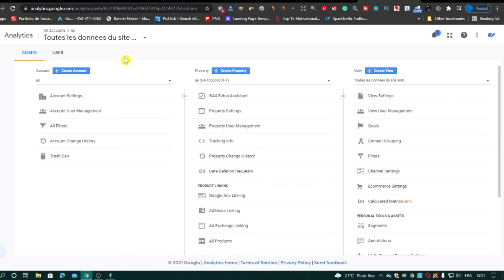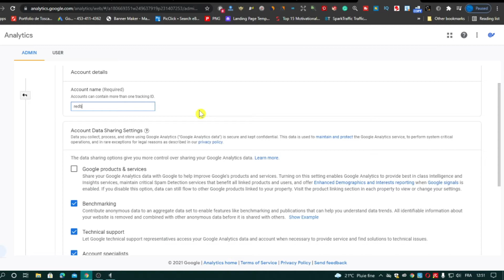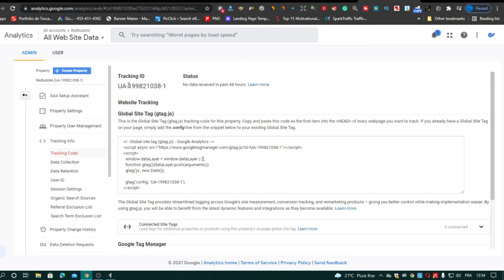Setup Google Analytics For Redbubble In Just 1 Minute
In This Video I Will Show How You Can Setup Google Analytics on Your Redbubble Shop With Easy And Fast Steps